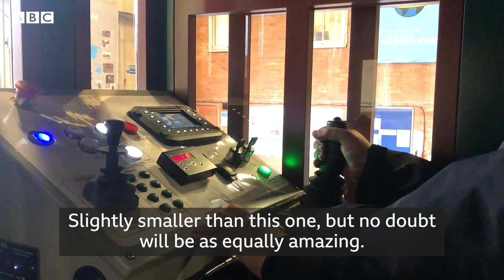New museum locomotive keeps firm on track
A replica steam locomotive built in Warwickshire is about to be shipped across the Atlantic to form the centrepiece of a $9m open-air museum railroad project. The engine has been built over the last 18 months at Severn Lamb, a company employing 30 people in Alcester. The firm, headed by the grandson of the man who created it in the late 1940s, builds trains for amusement and theme parks around the world. This latest battery-powered creation is destined for the Carillon Historical Park in Dayton, Ohio. Severn Lamb has also just signed a contract to deliver two trains to a theme park in Mexico.